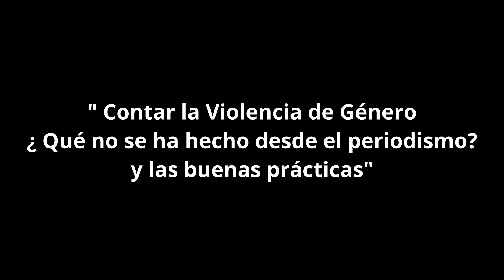Conversatorio entre Asunción Bernárdez y Acarena Baena Garrido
IV JORNADA
DE VIOLENCIA DE GÉNERO Y MEDIOS
DE COMUNICACIÓN EN CASTILLA Y LEÓN

La mirada violeta en el periodismo local y regional

"Contar la Violencia de Género ¿Qué no se ha hecho desde el periodismo? y las buenas prácticas"